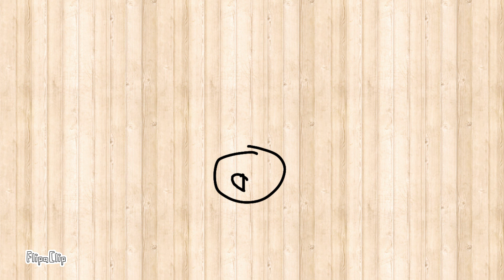Uh yeah fnaf 2 is long